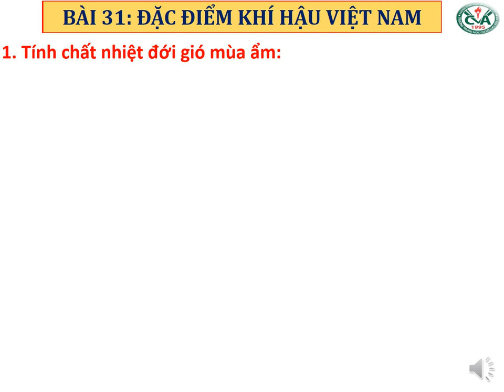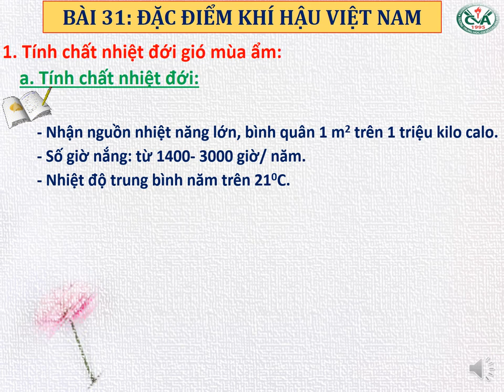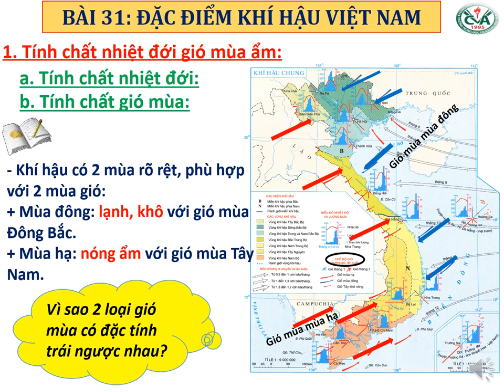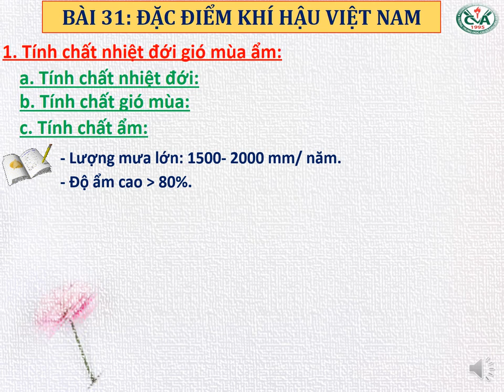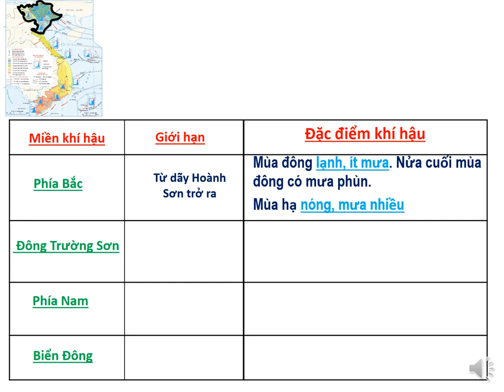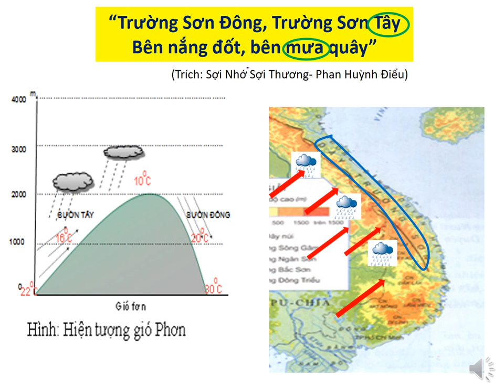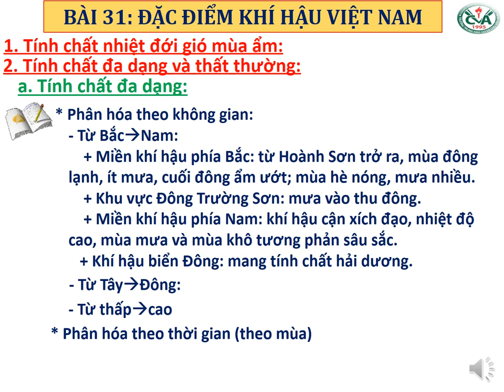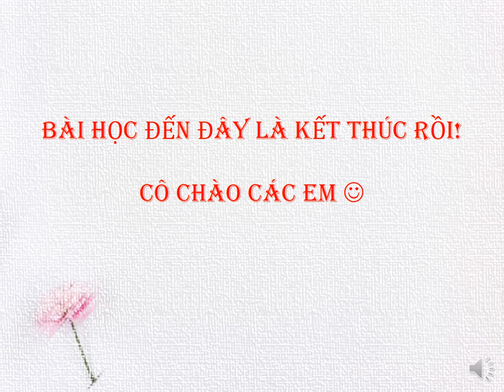ĐỊA LÝ 8 (4.5 - 9.5) - Bài 31: Đặc điểm khí hậu Việt Nam